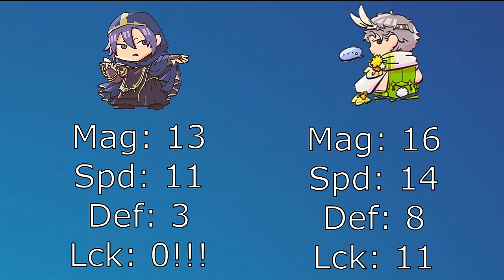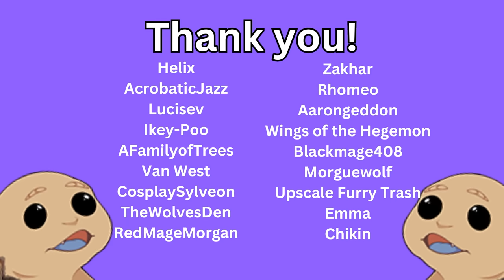How Good Are Summoners, Actually?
00:00 - Intro
2:00 - What Summoners do
4:52 - Map by Map Analysis
16:17 - Conclusion

Summoners are one of the more interesting classes in FE8, and are often thought of as one of the better classes in the game. I talk about what summoners do, and how useful they are in the context of Fire Emblem 8.